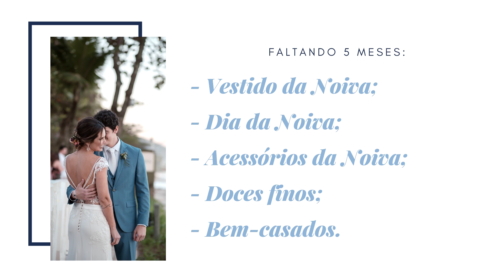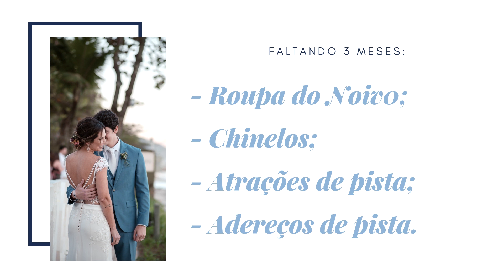Diário da Noiva: Entenda o que é e faça o seu!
Organizar um casamento é algo incrível e empolgante (quem já passou por isso sabe do que estamos falando, rs), porém, não dá para negar que é trabalhoso. São muitas coisas para serem vistas, checadas, feitas e isso pode deixar os noivos doidinhos.
Assista o nosso vídeo e anote todas as dicas para você criar o seu próprio DIÁRIO DA NOIVA.